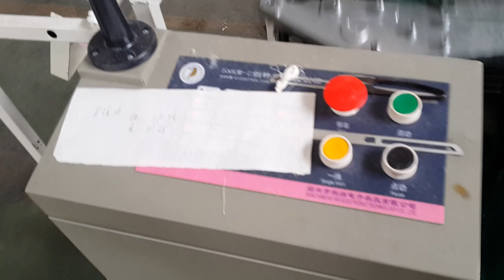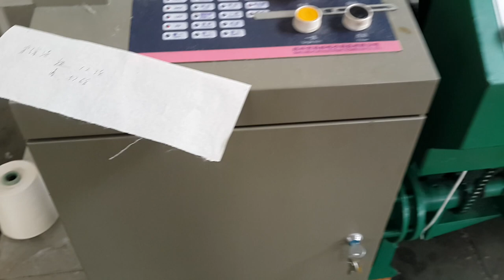Tucking for Border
Tucking Device to make a border.